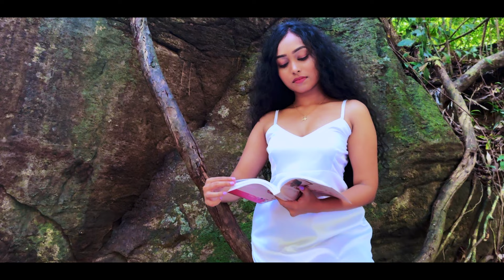මාගෙමයි ඈ Song by / Lalith Pilimanaarachchige#news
Song name / මාගෙමයි  ඇ.                                                                                                                                Song by / Lalith Pilimanaarachchige
Lyrics. /Aradhana Ekanayaka
Music / Priyantha Navalage                                                                                                                          Video Production : AG Studio